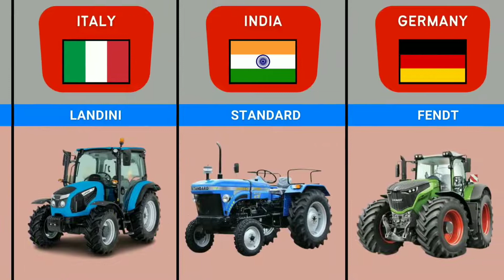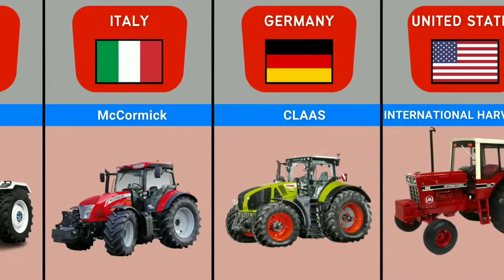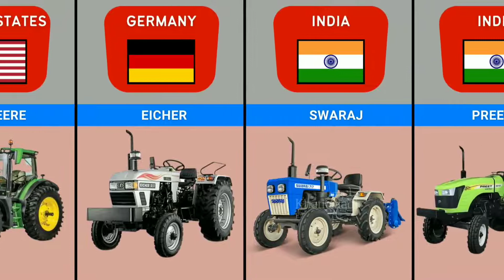Tractor of various countries Comparison Data.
Welcome to the world of Discovery Global Data This video is about Global Data This video is a compilation of global leaders from different countries and their real jobs.
Note:- This video is based on various related research and discussions. All displayed data, numbers, facts, images may not be up-to-date, accurate or in any particular order.
Thanks!